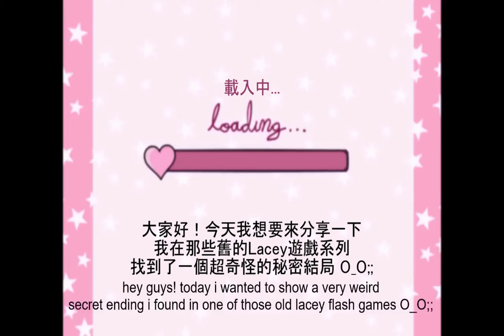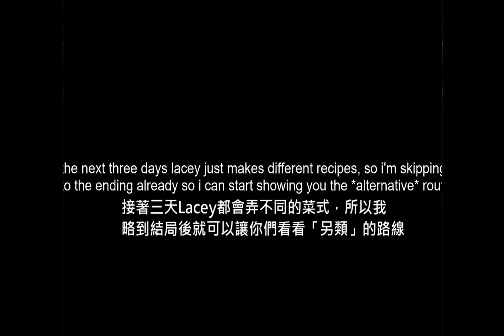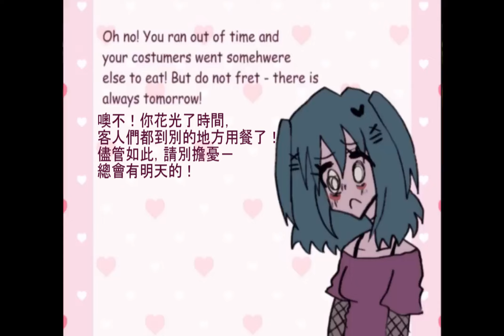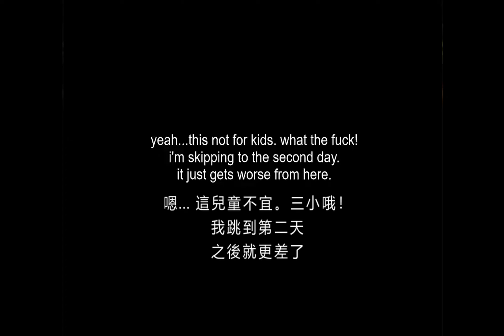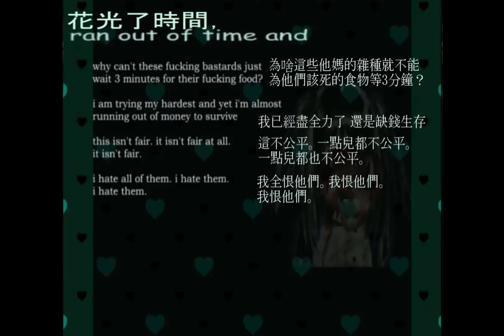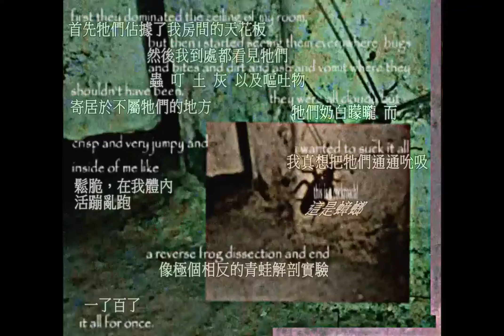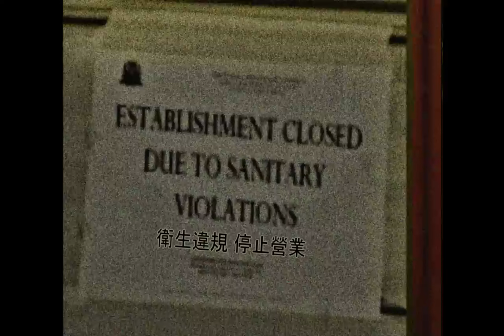[中文字幕] 在2007年的Flash遊戲中發現了令人不安的秘密結局－Lacey的餐廳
於 2022 年 11 月 2 日 發佈
留個言讓我知道你們有沒有在玩Lacey遊戲系列時遇到相似的經驗
因為我真的超害怕的. 什麼鬼啦
- charchar887